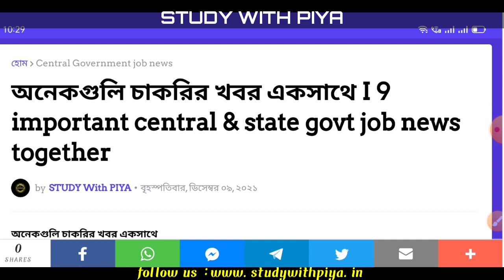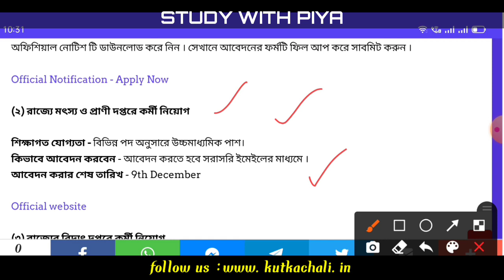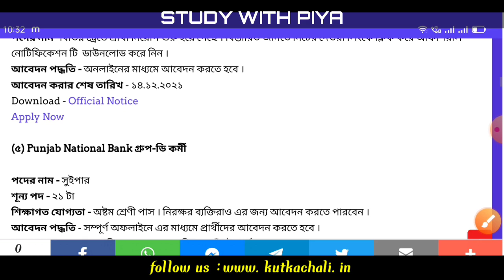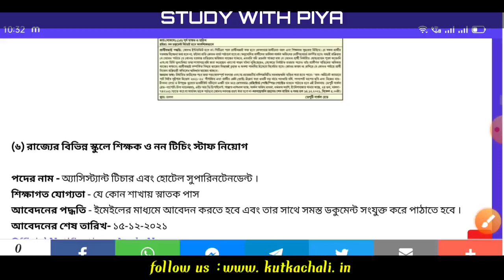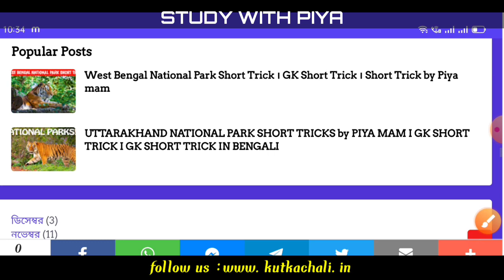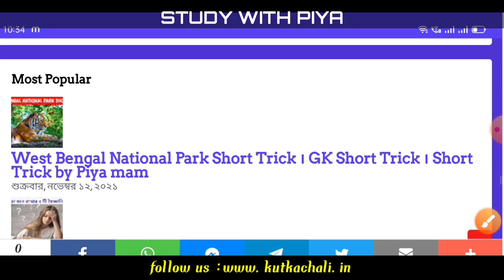ডিসেম্বর এর সব চাকরির খবর একসাথে । December All State & Central Govt job Notification & Apply Link